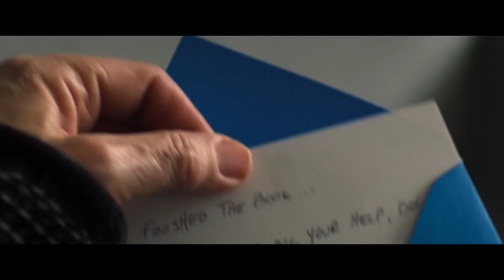Análisis Falcon and the Winter Soldier 1x06 (final de temporada) y serie completa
Traje nuevo, cierre de tramas y nuevos caminos en FalconAndWinterSoldierFinale